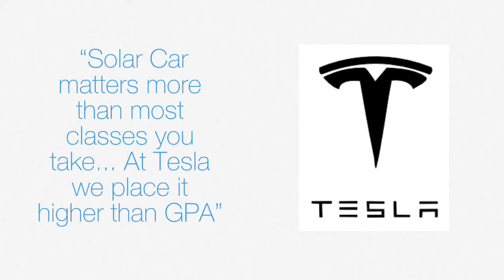Western Sydney U Solar Car Project 2015 Introduction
The UWS Solar Car Project Introduction. A short film about who we are and what we do.

2015 World Solar Challenge Campaign